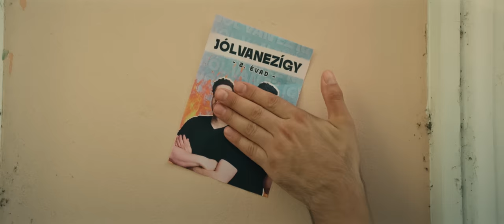JÓLVANEZÍGY: Az utolsó SZABAD évek 🤐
SZEPTEMBER 4-től élőben, 5-től vágott formában újra itt vagyunk!

STÁBLISTA
Koncepció: Nagy Ádám
Rendező: Vitó Zsombor
Operatőr: Pálmai Levente
Vágó: Pajor Bence, Nagy Ádám, Duszka Péter Gábor
Werk: Pajor Bence
Gyártásvezető: Andó Borka
Focus puller: Kronavetter László
Fővilágosító: Sas Márk
Világosító: Ballagó Dániel
Világosító: Ötvös Soma
1st AC: Szirtes Mátyás
Colorist: Szűcs Andris
VFX: Hermán Árpád
Főcím: Nagy Lajos

Főszereplők: Nagy Ádám, Szabó Márton

Külön köszönet: Zoli, Lali, Roli, F. Eunika, T. Fanni, B. Veronika, Sz. Lilla, H. Laura, T. Andris, Cs.Kristóf, Sz. Zoltán, O. Péter, L. Titusz, M. Gábor, K. Nándor, L. Szilárd, M. Máté